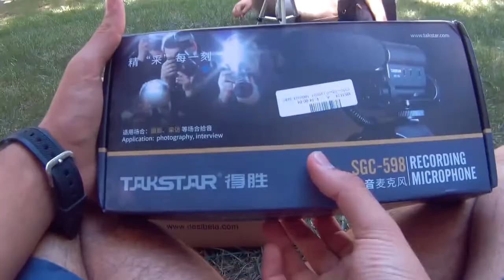ÇİNDEN 1000 TL TOPLU PAKET AÇILIŞI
Bu videomuzda sizlerle birlikyr 1000 tl lik Toplu Paket Açılışı yaptık. Çok güzel ürünler inceledik : Mİ BAND 3 NO. 1 S9 AKILLI SAAT MİFA F10 TAKSTAR MİKROFON JBL T450 .Aklınıza takılan soruları yorum olarak atabilirsiniz. Videoya like atmayı unutmayın kendinize iyi bakın hoşçakalın :D

ŞİŞŞT AŞAĞILARDA Bİ BAK

50 TL YE AKILLI SAAT| Y1 Akıllı Saat İncelemesi

HANGİ AKSİYON KAMERASINI ALMALI !?!